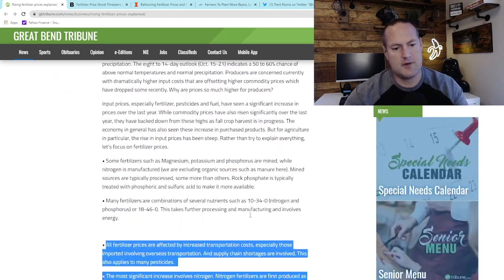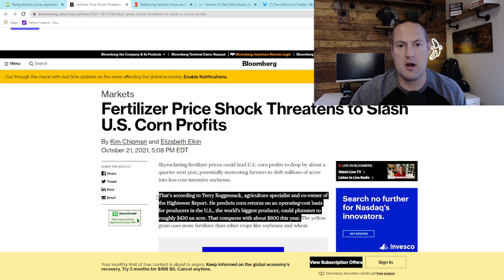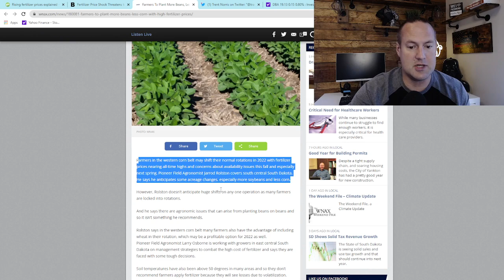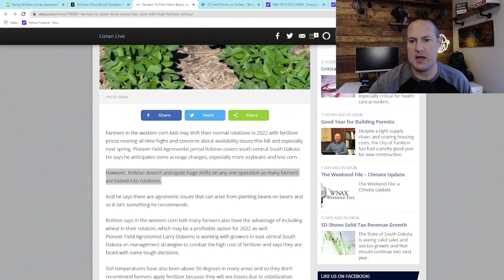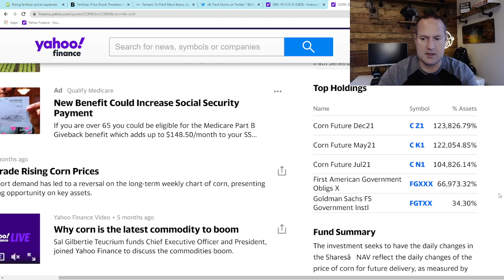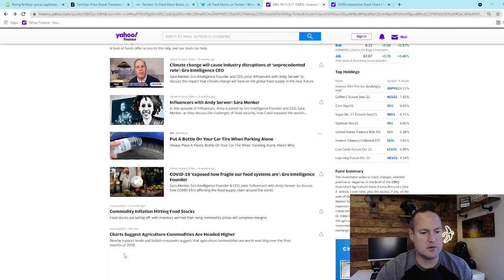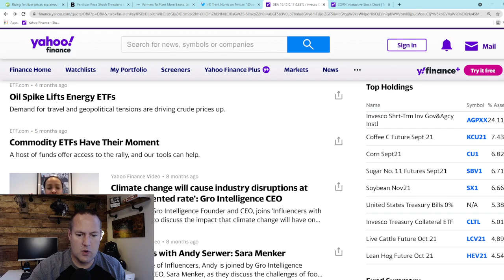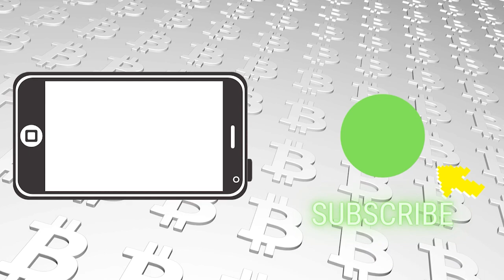Skyrocketing Fertilizer Prices Are Forcing Farmers to Make Tough Decisions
With the spike in energy prices and the ensuing shutdown of industrial facilities that produce fertilizer, many farmers in the US are facing the tough decision the change plans for planting in the spring.  This could result in more soybeans and less corn being planted next year which could affect commodity prices.